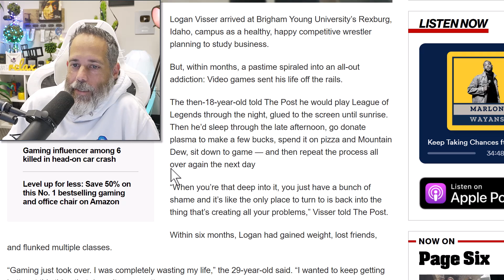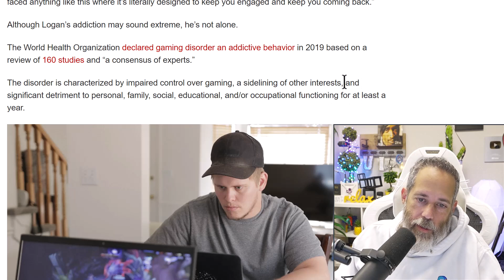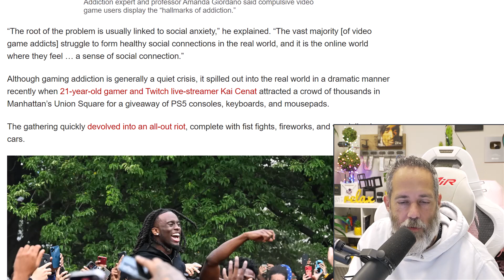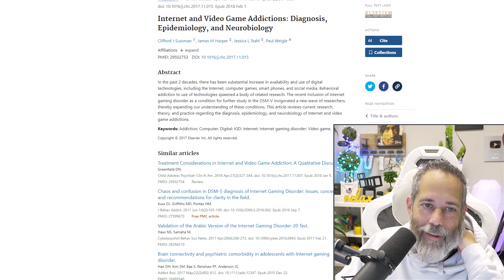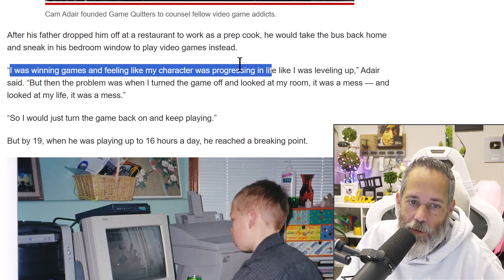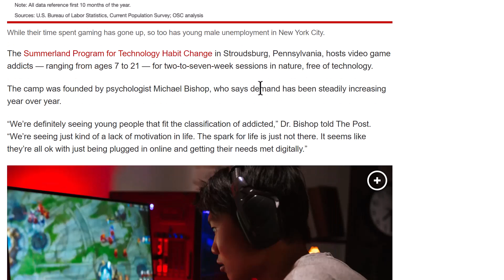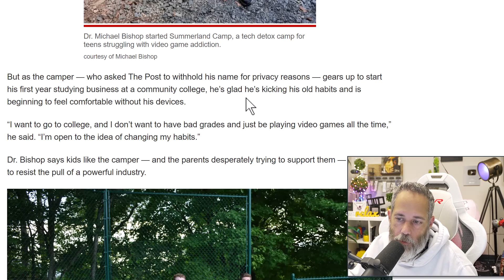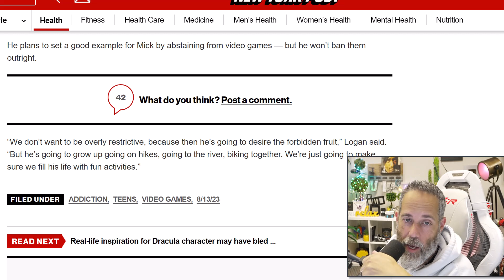Video Games Ruined My Life!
- 2023 Multiplayer Mastery Course - Open NOW!
- Get your FREE AI Day pass NOW!